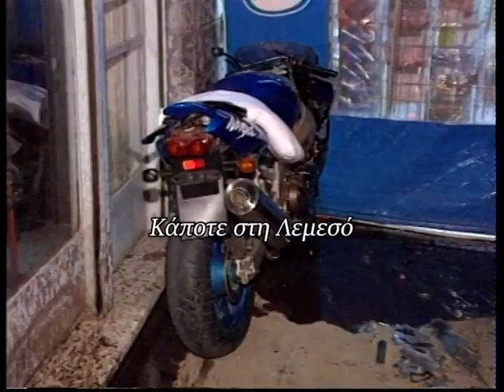Τον Νιόβρη του 2001 νεαρός μοτοσυκλετιστής στην εντατική μετά από τροχαίο στη λεωφόρο Πάφου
Ρεπορτάζ: Κατερίνα Χαραλάμπους
Κάμερα: Κλείτος Ερωτοκρίτου
Μοντάζ: Ανδρέας Μιχαηλίδης
Παραγωγή: Videoscope studio